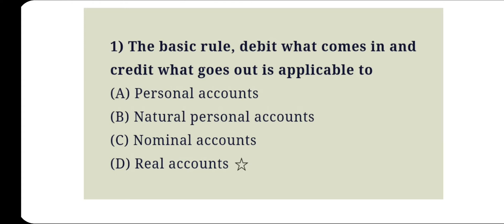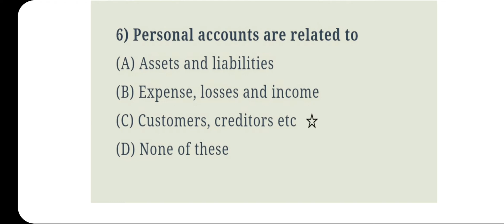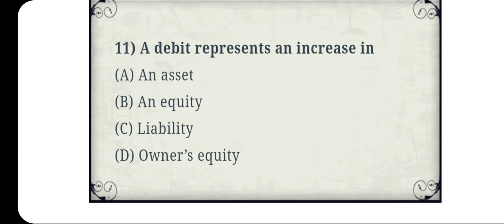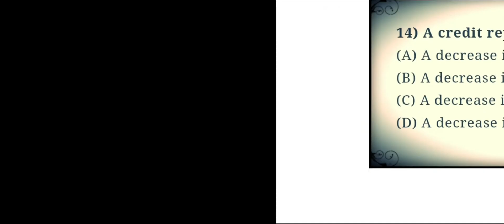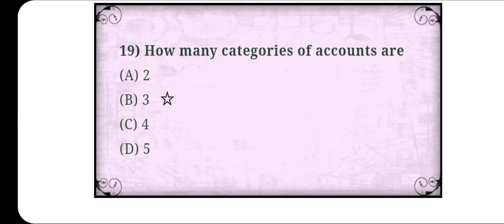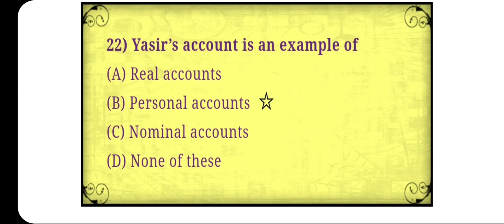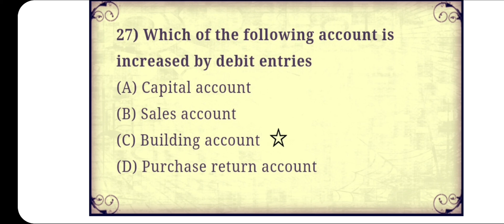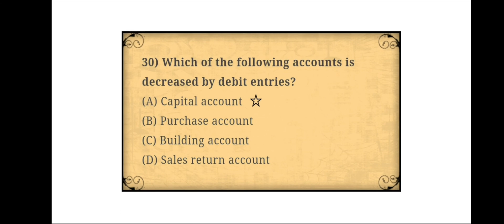MCQs on Golden rules of accounting | MCQ on nature of accounting | MCQs on types of account | 30 MCQ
Journal Entry
Class 11
CBSE
ISC BOARD
NCERT
Journal Entry Class 11
T shape Accounts
Golden Rules Of Accounting
Real Personal and Nominal Account
Mcqs on golden rules of accounting
Mcqs on Nature of Accounting
Mcqs on Rules of debit and credit

☆ Above points are explained in detail manner and with in a short video of 10 to 15 mins.

☆Video is made keeping CBSE and ISC board in mind.

☆Proper PPT and Teaching Aids are used to provide 100 % remembrance.

☆ No fashionable Education is provided here.

27. Practical Questions on Accounting Equation

31. Rules of debit and credit

32. Types of Account

Recording and Explanation by:

Tr. Shobhit Agarwal
Mcom,B.Ed.,PGDIBO,UGC NET

Assisted By:

Mr.Prashant Awasthi
Company Secretary
M.com

Miss. Pooja Agarwal
CMA, MBA, M.com, PGDBIO.

CONFIGURACIÓN PERFECTA para SAMSUNG A3,A5,A6,A7,J2,J5,J7,S5,S6,S7,S9,A10,A20,A30,A50,A70 // DR2CR ACCOUNTANCY